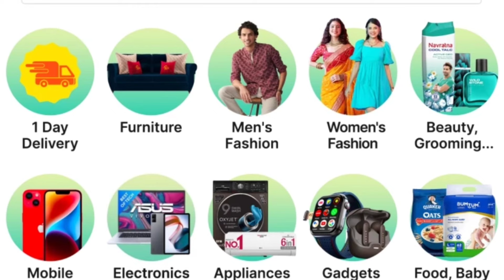Amazon Freedom Sale 2024|Flipkart & Amazon Independence Day Sale 2024|Flipkart August Upcoming Sale